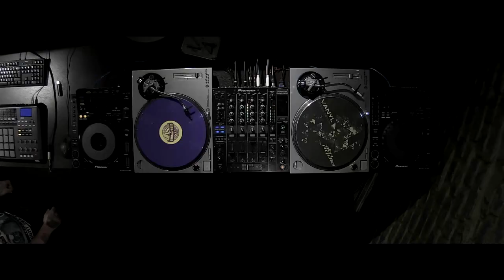DJ Attiks, Live Vinyl Jungle Set @ Boom Selecta! (08.12.2020, 11th Radio)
Live Vinyl Jungle Set in Radioshow "Boom Selecta!" оn 11th Radio.
Saint-Peterburg, Russia